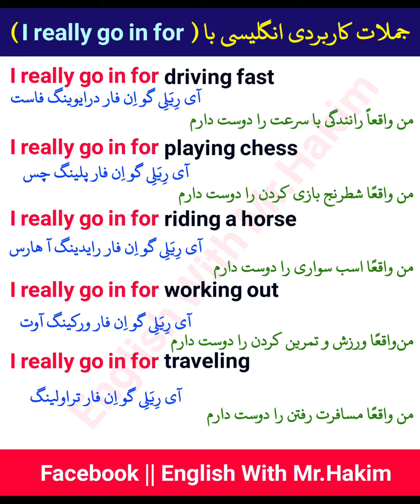جملات کاربردی انگلیسی با ( I really go in for ) ❤🥰